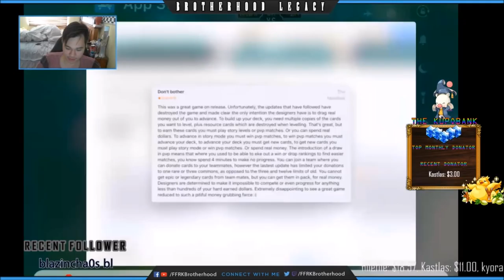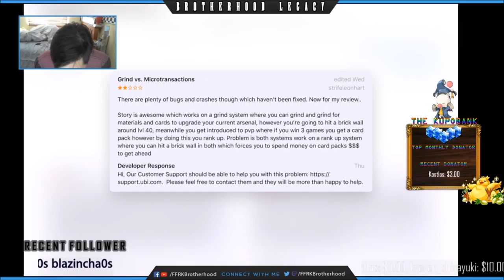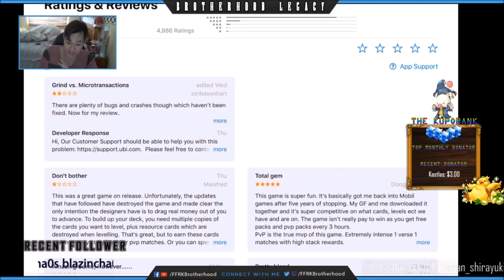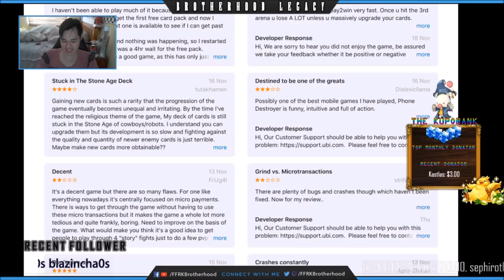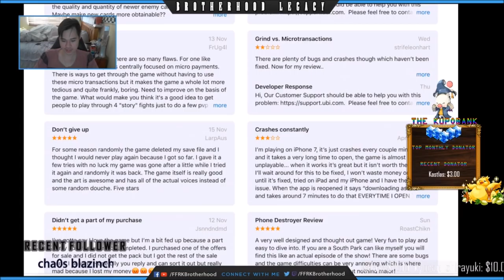South Park Phone Destroyer Rant - How to Sell Yourself to the Canadian Devil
After Fractured But Whole, I had huge hopes for this game. I'm so sad that this has turned into a money grubbing scam by Ubisoft and the creators of South Park. If it was any other game i'd understand but after making fun of the very type of game they made a skit out of microtransactions is unacceptable (Freemium Isn't Free).

ALL Donations will be read out in the next Relic Draw or on Twitch so remember to leave your Youtube Channel name and message!

Everything FFRK including Relic draws, events, guides, tutorials and a little bit of rage.

Get Final Fantasy Record Keeper on IOS or Android with Bonus Mythril! (Limited Time)